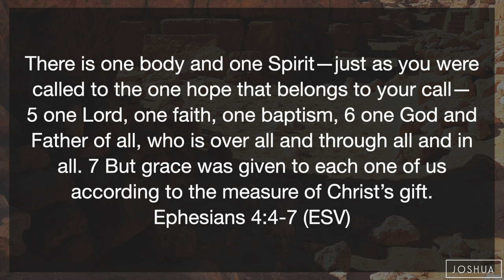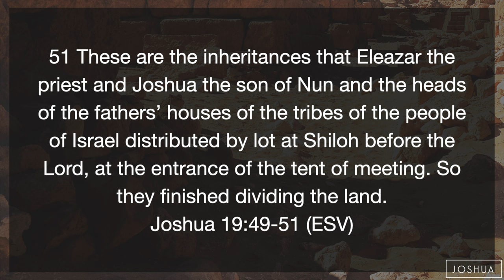Joshua | Godly Corporation